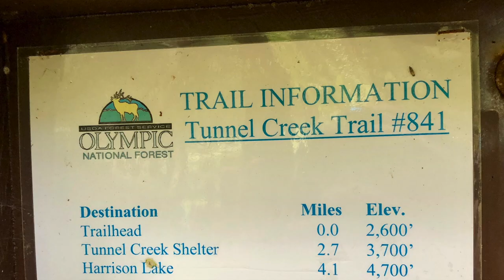Tunnel Creek Hike, Olympic Mountains, Washington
Hike up Tunnel Creek trail in Washington's Olympic Mountains. 6/16/2019